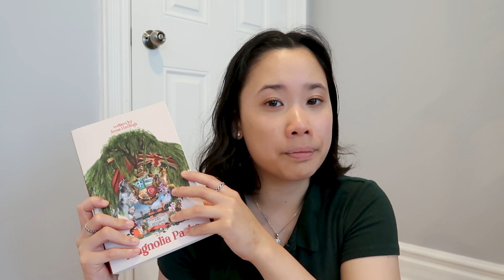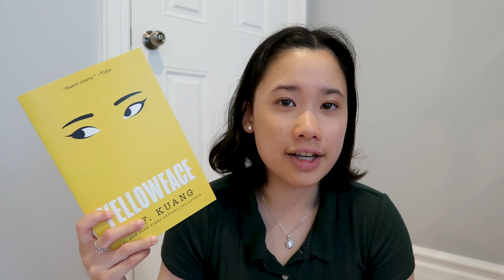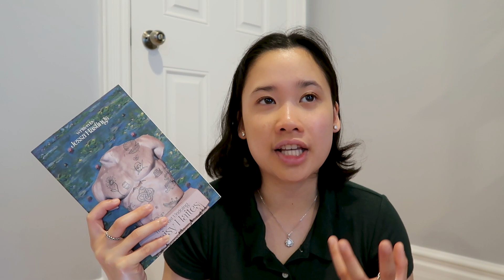all the books i've read so far this year & mid-year book tag ☀️📖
what's this video about? I'm sharing with you all the books I read so far this year and doing a little book tag!

FAQs
☆ how old are you? i'm 23
☆ where are you from? i'm from Canada

xoxo love,
Rachelle